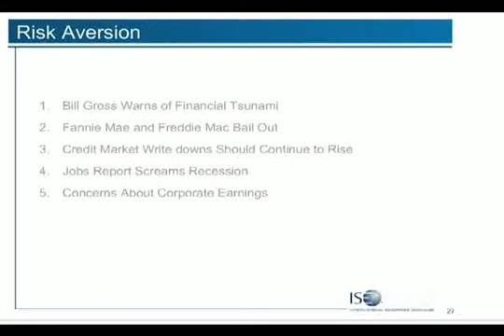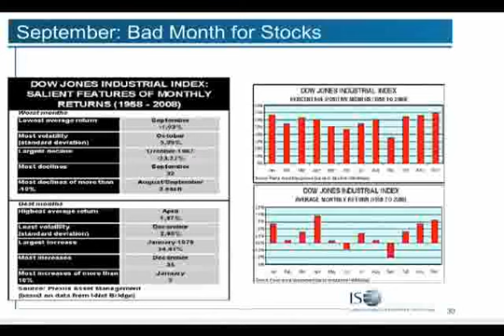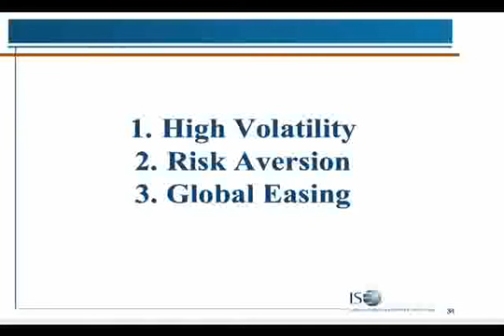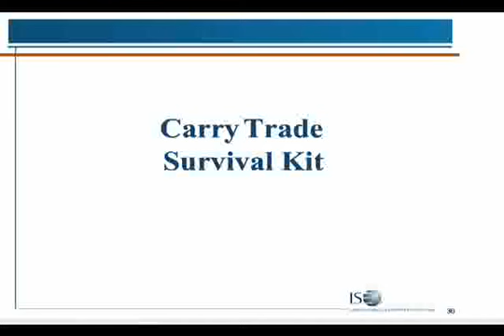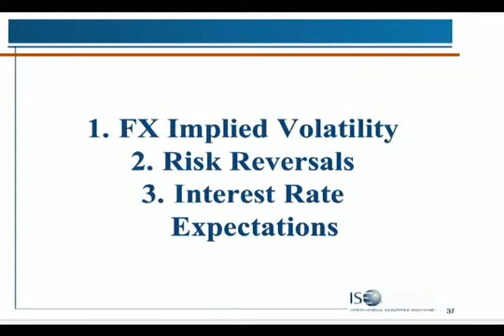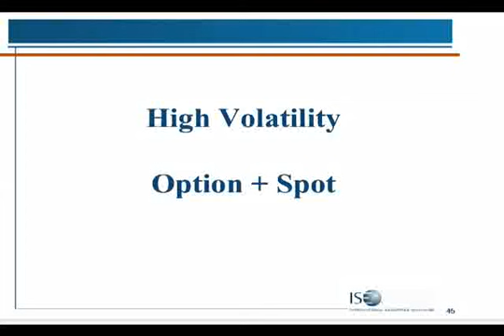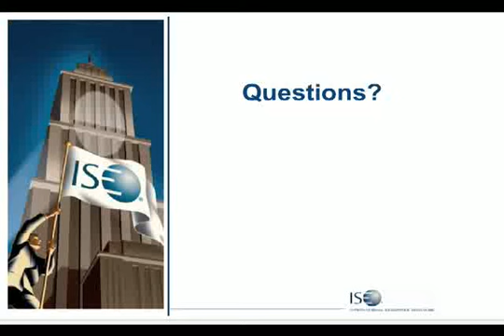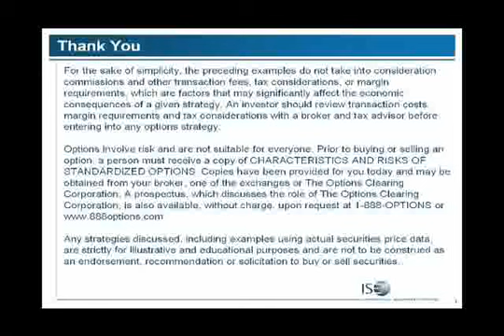Pt 6: Kathy Lien: Volatility & High Probability Breakout Strategies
Kathy Lien shares her perspective on volatility and high probability breakout strategies using ISE FX Options.